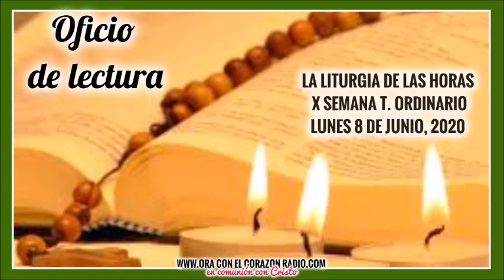LUNES, 8 DE JUNIO, 2020 - LITURGIA DE LAS HORAS - OFICIO DE LECTURA - X SEMANA DEL T. ORDINARIO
LUNES, 8 DE JUNIO, 2020
LITURGIA DE LAS HORAS
OFICIO DE LECTURA
X SEMANA DEL T. ORDINARIO

¡EN COMUNION CON CRISTO!
SOMOS UNA EMISORA DE RADIO CATÓLICA ONLINE.
ESCUCHENOS LAS 24 HORAS TODOS LOS DIAS

NECESITAMOS DE SU APORTE GENEROSO PARA CONTINUAR CON NUESTRA
MISION EVANGELIZADORA. PUEDE INGRESAR A

¡JUNTOS LO PODEMOS LOGRAR!

QUE DIOS MULTIPLIQUE SU GENEROSIDAD!!!